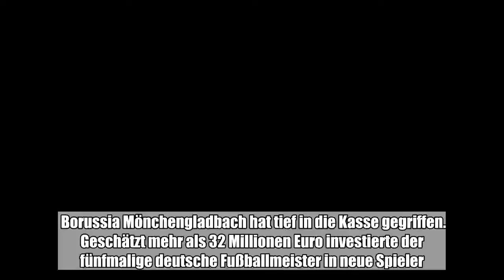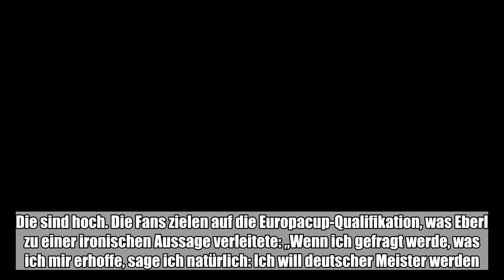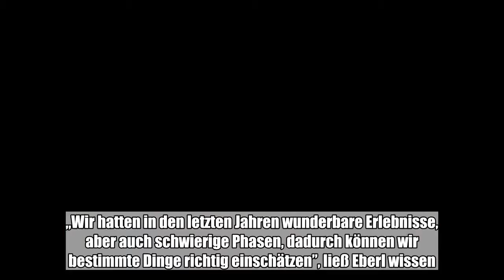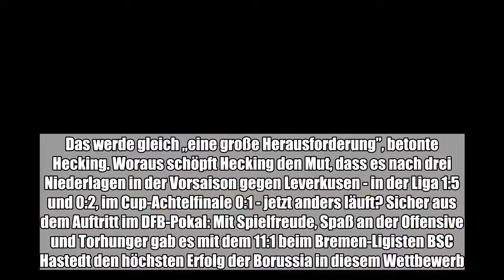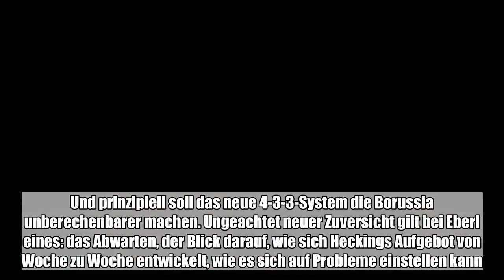Borussia Mönchengladbach hat tief in die Kasse gegriffen. Geschätzt mehr als 32 Millionen Euro inves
Borussia Mönchengladbach hat tief in die Kasse gegriffen. Geschätzt mehr als 32 Millionen Euro investierte der fünfmalige deutsche Fußballmeister in neue Spieler. Allen voran der Franzose Alassane Pléa vom OGC Nizza, der Sportdirektor Max Eberl die Vereins-Rekordsumme von etwa 23 Millionen Euro wert war. Viel Geld - und damit auch viel Druck für Trainer Dieter Hecking nach Tabellenplatz neun ...:

  Borussia Mönchengladbach hat tief in die Kasse gegriffen. Geschätzt mehr als 32 Millionen Euro investierte der fünfmalige deutsche Fußballmeister in neue Spieler. Allen voran der Franzose Alassane Pléa vom OGC Nizza, der Sportdirektor Max Eberl die Vereins-Rekordsumme von etwa 23 Millionen Euro wert war. Viel Geld - und damit auch viel Druck für Trainer Dieter Hecking nach Tabellenplatz neun 2017/18? Bestimmt. Der Chefcoach indes hat sich eine neue persönliche Einstellung für sein Tun vorgenommen: Er will „nur noch von Wochenende zu Wochenende” schauen und sich nicht mehr treiben lassen von den Erwartungen aus dem Umfeld. Die sind hoch. Die Fans zielen auf die Europacup-Qualifikation, was Eberl zu einer ironischen Aussage verleitete: „Wenn ich gefragt werde, was ich mir erhoffe, sage ich natürlich: Ich will deutscher Meister werden.”  Die Erklärung für die nicht ernst gemeinten Worte des 44-Jährigen folgte prompt: Es komme immer ein wenig rüber, „als dass wir, die nicht so offensiv mit Äußerungen umgehen, keine Ambitionen und Visionen hätten und in unserem mittelmäßigen Sud schmoren.” Das sei kompletter Blödsinn. Bei der Borussia versuche man nur, die Dinge realistisch einzuschätzen. Das war am Niederrhein in der jüngeren Vergangenheit oft so. Eberl vertrat häufig die These, dass ein einstelliger Tabellenplatz okay wäre. „Wir hatten in den letzten Jahren wunderbare Erlebnisse, aber auch schwierige Phasen, dadurch können wir bestimmte Dinge richtig einschätzen”, ließ Eberl wissen. Das Auftaktspiel am Samstag (18.30 Uhr/Sky) wird die Einschätzung dieser „bestimmten Dinge” in Ansätzen schon ermöglichen. Der Gegner heißt Leverkusen, ein Team, dem Hoffenheim-Coach Julian Nagelsmann den Titel zutraut. Das werde gleich „eine große Herausforderung”, betonte Hecking. Woraus schöpft Hecking den Mut, dass es nach drei Niederlagen in der Vorsaison gegen Leverkusen - in der Liga 1:5 und 0:2, im Cup-Achtelfinale 0:1 - jetzt anders läuft? Sicher aus dem Auftritt im DFB-Pokal: Mit Spielfreude, Spaß an der Offensive und Torhunger gab es mit dem 11:1 beim Bremen-Ligisten BSC Hastedt den höchsten Erfolg der Borussia in diesem Wettbewerb. Das macht Lust auf mehr, wenngleich Hecking vor dem Duell mit dem Vorsaison-Fünften Leverkusen betonte, es sei gefährlich, aus der Pokalpartie Rückschlüsse zu ziehen: „Es kann sein, dass es am Samstag viel zäher wird.” Wohl auch deshalb, weil Hecking schon wieder Personalprobleme hat: Auf der Ausfall-Liste stehen die eigentlichen Startelf-Kandidaten Lars Stindl, Nico Elvedi, Ibrahima Traoré und Neuzugang Michael Lang. Diese Situation ist für Hecking eine „schöne und reizvolle Aufgabe, das klug zu moderieren”. Und prinzipiell soll das neue 4-3-3-System die Borussia unberechenbarer machen. Ungeachtet neuer Zuversicht gilt bei Eberl eines: das Abwarten, der Blick darauf, wie sich Heckings Aufgebot von Woche zu Woche entwickelt, wie es sich auf Probleme einstellen kann. Man tue gut daran, „auch die kleinen Aufgaben und Schritte zu ak